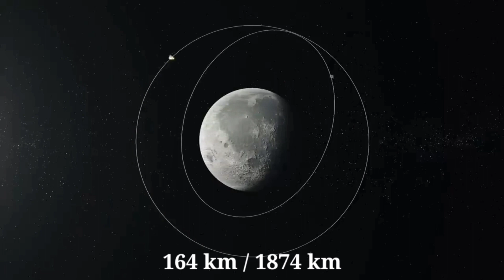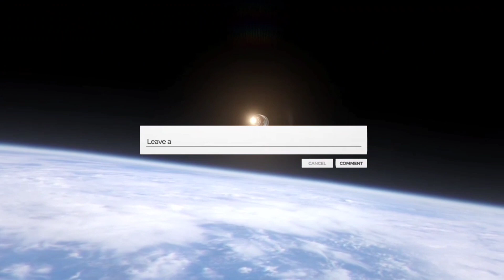Chandrayaan -3 के लैंडिग पर ISRO का बड़ा Update जानकर चौंक जायेगी पूरी दुनिया ?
Chandrayaan-3 is the third and most recent Indian lunar exploration mission under the Chandrayaan programme of ISRO. It consists of a lander named Vikram and a rover named Pragyan similar to Chandrayaan-2. Its propulsion module would act like an orbiter. chandrayaan 3 update. chandrayaan 3 landing

chandrayaan 3 kahan pahuncha

chandrayaan 3 kahan tak pahunche hain

chandrayaan 3 kaha tak pahucha

chandrayaan 3 kahan pahunche hain

chandrayaan 3 kahan per hai

chandrayaan 3

chandrayaan 2

chandrayaan 3 kahan hai

chandrayaan 3 kahan per pahuncha

chandrayaan 3 kaha se launch hua

chandrayaan 3 kahan se launch hoga

chandrayaan 3 chand par kab pahunchega

chandrayaan 3 chand par kab utrega

chandrayaan 3 chand par pahunch gaya

chandrayaan 3 chand par kab land karega

chandrayaan 3 chand par kitne baje pahunchega

chandrayaan 3 chand par kitne din mein pahunchega

chandrayaan 3 chand par kitne tarikh ko pahunchega

chandrayaan 3 chand par kis liye gaya hai

chandrayaan 3 chand par kitne dinon mein

pahunchenge

chandrayaan 3 chand par kitne din mein pahunchenge

chandrayaan 3 chand par kitne dinon mein pahunche

chandrayaan 3 chand par kya kare

chandrayaan 3 chand par kitne din rahega

chandrayaan 3 chand par pahunch gaya kya

chandrayaan 3 chand par pahuncha ki nahin

chandrayaan 3 chand se kitna dur hai

chandrayaan 3 chand par jakar kya karega

chandrayaan 3 chand par kab jayega

chandrayaan 3 chand par kaise land karenge

Credited